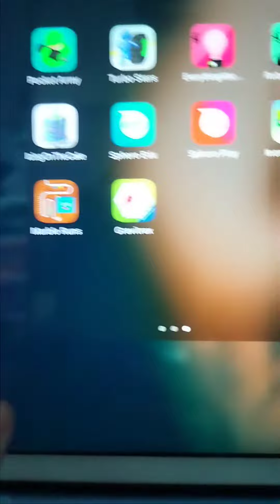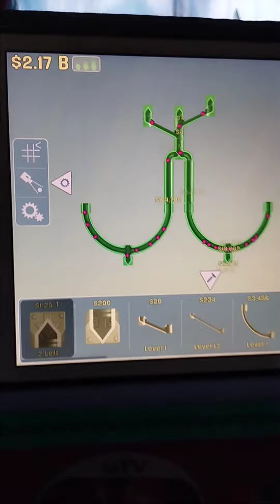Marble Runs go brrrrrrrr